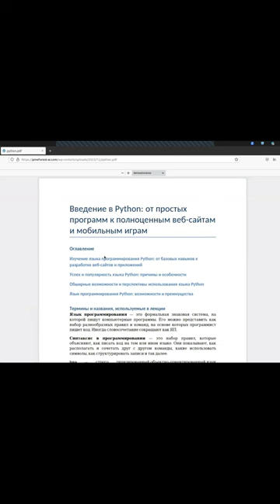ИИ пишет конспект аудио- и видеолекций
Lecture Assistant - система, которая пишет конспект аудио- и видеолекций, выделяет ключевые термины и находит их определения в словаре, генерирует вопросы.